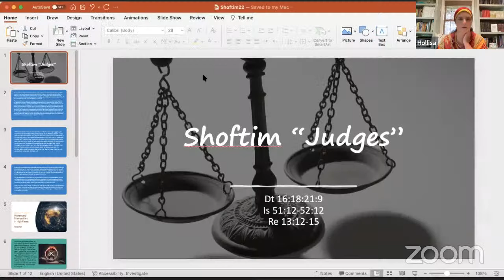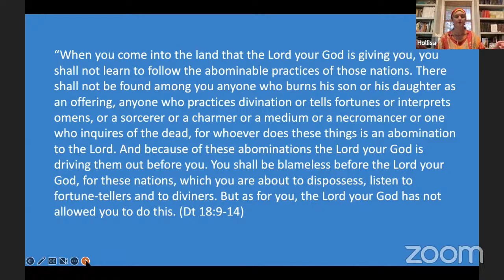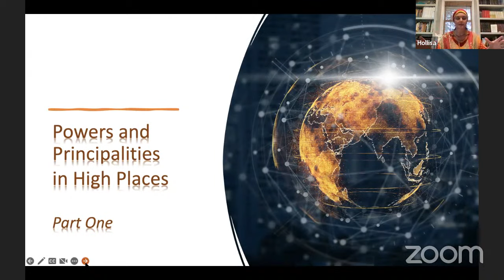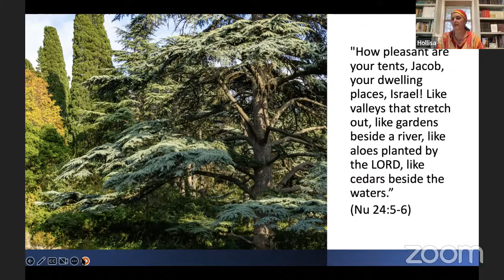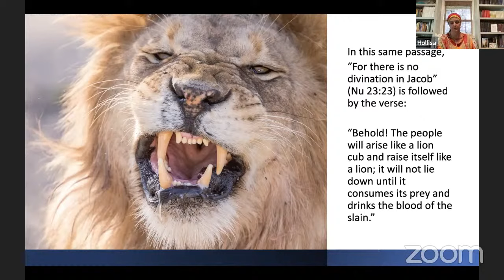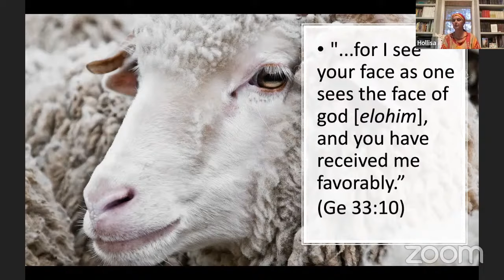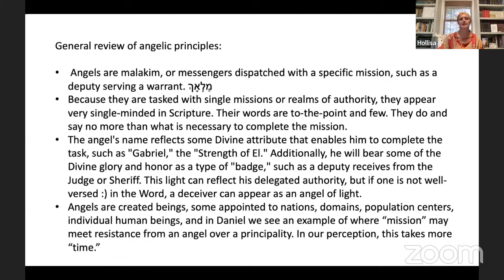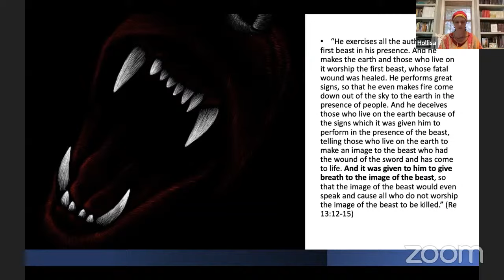Principalities and Powers in High Places Part One